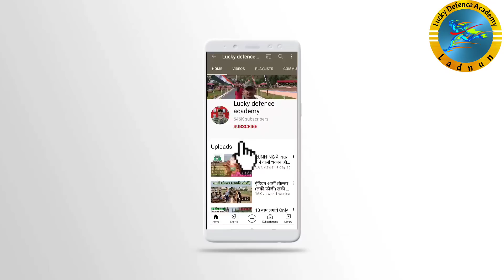सेना में बदलाव,4 साल बाद रिटायरमेंट, आर्मी भर्ती नियम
सेना में बदलाव,4 साल बाद रिटायरमेंट, आर्मी भर्ती नियम Indian Army Rules Tour of Duty Indian Army

देश की सेवा करना हर नागरिक का सपना होता है. कई युवा इंडियन आर्मी में शामिल होने के सपने संजोते हैं. ऐसे में Tour of Duty  के तहत यह अवसर भारत के युवाओं को देने की शुरुआत हो रही है. इंडियन आर्मी एयरफोर्स और नेवी में अब जवानों की भर्तियां Tour of Duty के तहत युवाओं को 4 साल के लिए सेना में भर्ती किया जाएगा. सबसे पहले अभी यह Indian Army  में ट्रायल बेस पर चलेगा उसके बाद Air force और फिर Navy पर लागू होगा 🙏

for more videos visit 👇
मेरे बाकी वीडियो देखने के लिए यूट्यूब पर सर्च करें लकी डिफेंस👉 lucky defence academy

Army Medical, Army Rally Bharti Updated, Army physical आर्मी की सम्पूर्ण जानकारी मिलेगी धन्यवाद 🙏

अकैडमी में एडमिशन लेने के लिए कॉल करे
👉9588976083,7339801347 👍